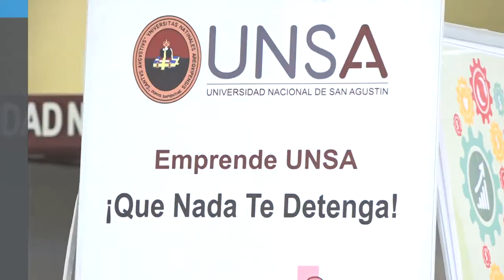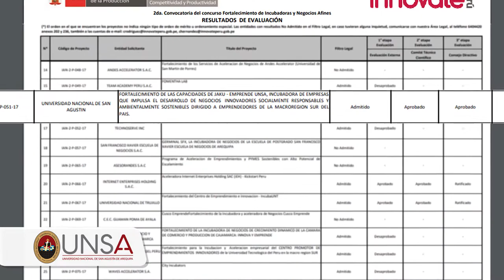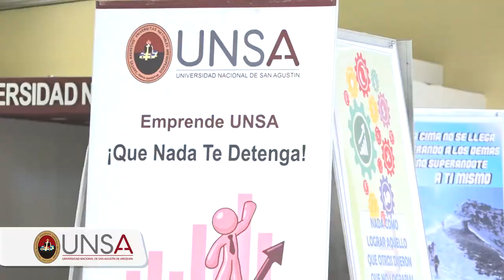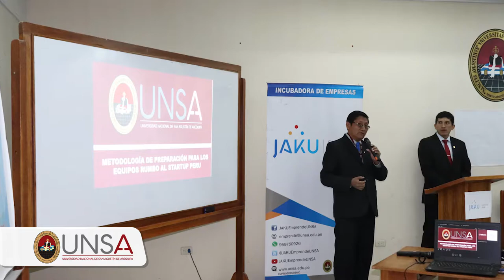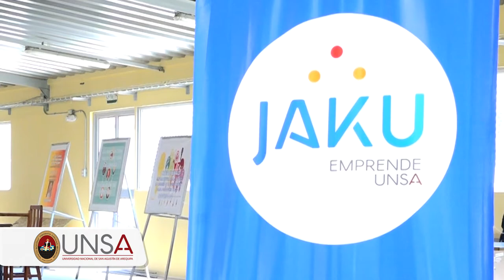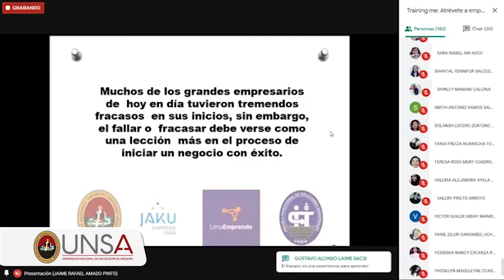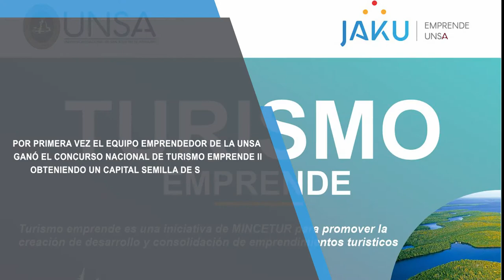Incubadora de Negocios JAKU Emprende UNSA, logró que ideas de negocios sean una realidad